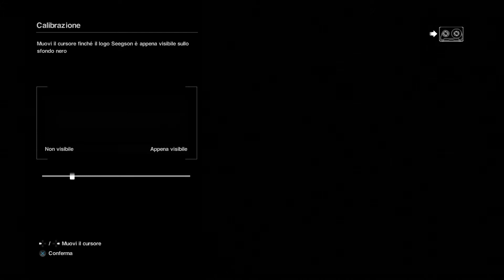ALIEN ISOLATION #1 - Nello spazio nessuno potrà sentirci urlare [hard mode]